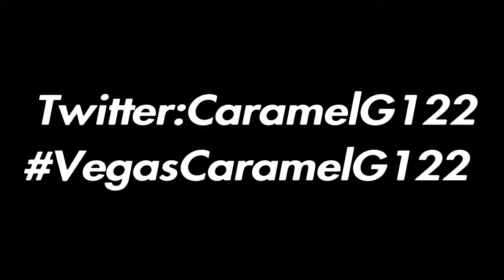Yes, I Play on PS4